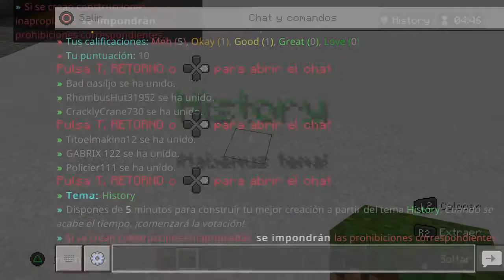Dando pena en build battle|Minecraft